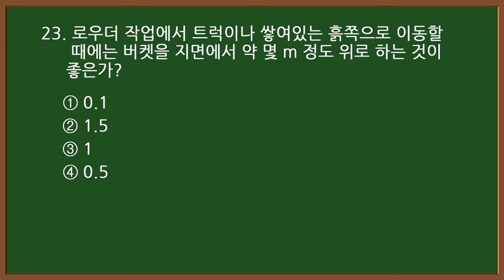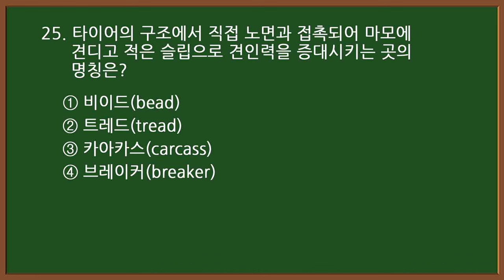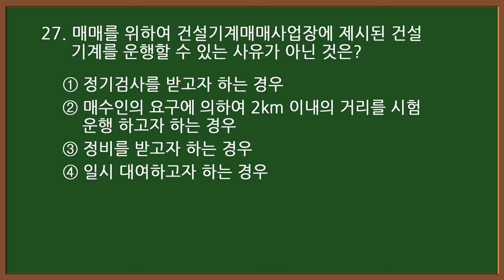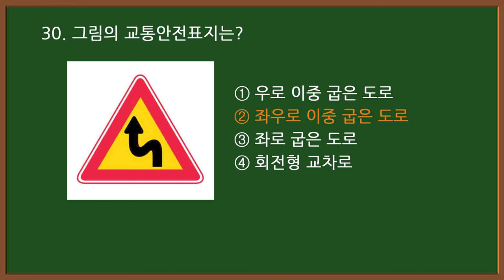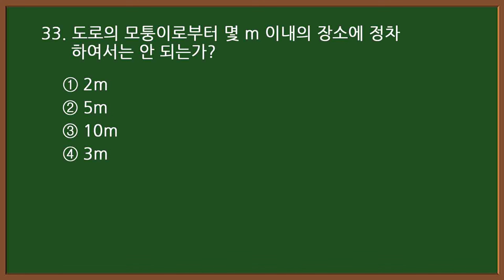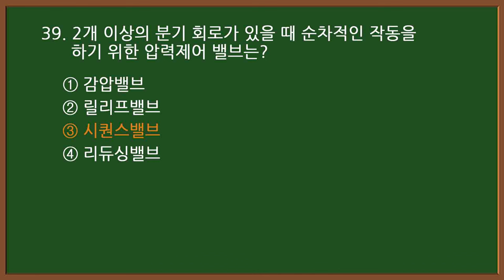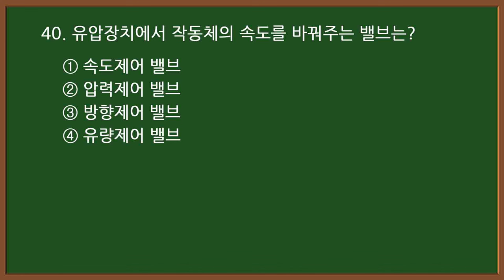2024 #5-2 굴착기 시험대비 [굴삭기 운전기능사 필기] (실제 시험에 나온 문제)